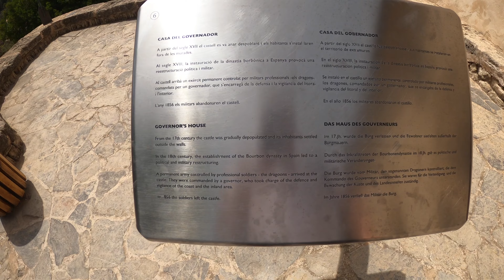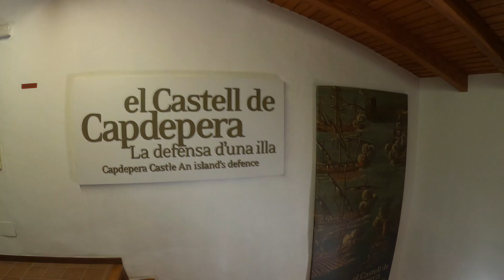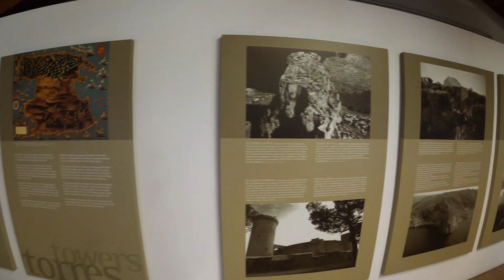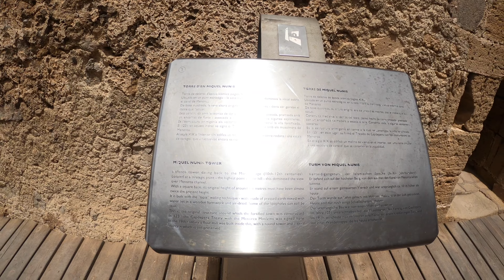Castel de Capdepera - Mallorca - Cala Ratjada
Film z wizyty w zamku Capdepera w pobliżu zatoki Cala Ratjada.